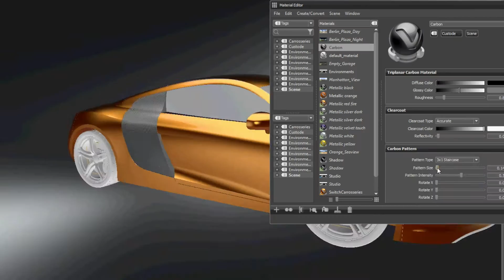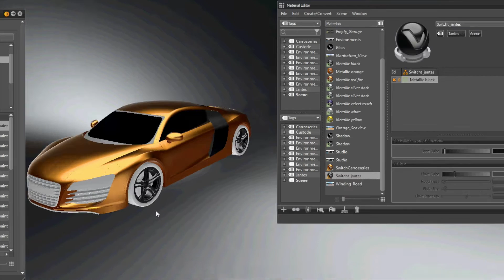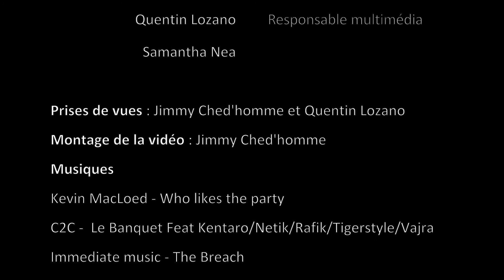Audi R8 - Qualité perçue, style et géometrie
Vidéo réalisée par Eddy Billard, Jimmy Ched'homme, Hayden Chin, Thomas Conge, Asmae Ghalmi, Quentin Lozano, Samantha Nea dans le cadre de l'Unité de Valeur CP94 "Qualité perçue, style et géométrie" du département Ergonomie, design et ingénierie mécanique © UTBM 2015